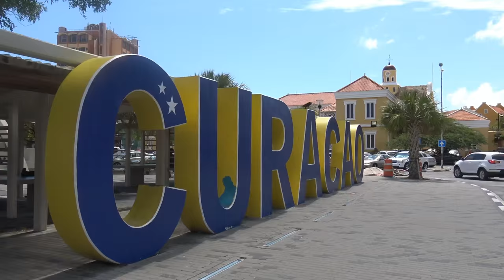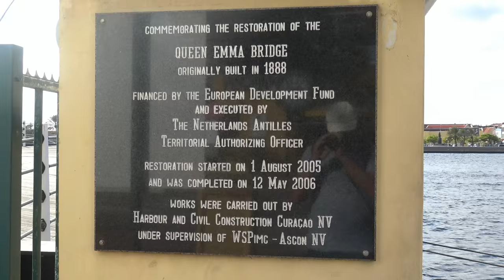Willemstad - Curacao 4K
english / deutsch:
Willemstad is a highlight, typical Dutch architecture with the many colorful houses leave the historic old town shine. The Queen Emma Bridge connects pedestrian neighborhoods Punda and Otrobanda, it opens sideways at waterway. Cruise ships dock at the modern designed Otrobanda, in the old town you can admire the many small alleys, the Fort Amsterdam, the floating market, the New Market (Ronde market), the Plein Cafe Wilhelmina, and more to discover. About the Queen Juliana Bridge, which rises as cantaloupe far beyond the city, runs the entire traffic. There is also a nice place for shopping fans.

Willemstad ist ein Highlight, die typisch niederländischen Architektur mit den vielen bunten Häusern lassen die historische Altstadt glänzen. Die Königin-Emma-Bridge verbindet für Fußgänger die Stadtviertel Punda und Otrobanda, sie öffnet sich seitwärts bei Schiffsverkehr. Kreuzfahrtschiffe legen im  modern gestalteten Otrobanda an, in der Altstadt kann man die vielen kleinen Gassen, das Fort Amsterdam, den schwimmenden Markt, the New Market (Ronde Markt), das Pleincafe Wilhelmina und vieles mehr entdecken. Über die Königin Juliana Brücke , die als Warzeichen weit über der Stadt ragt, läuft der gesamte Autoverkehr. Es ist auch ein schöner Ort für Shoppingfreunde.

Time: august 2015
Location: Willemstad / Curacao
Silent Partner - Dont Turn Back